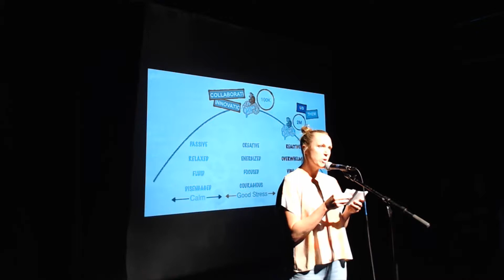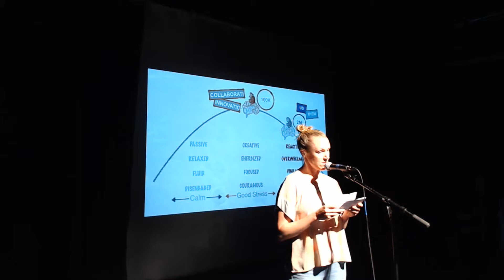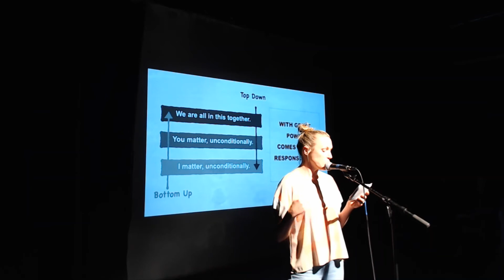Gayln Burke - The Stories We Tell Ourselves